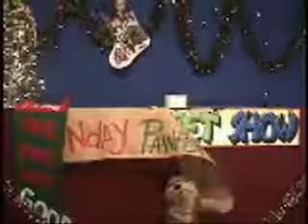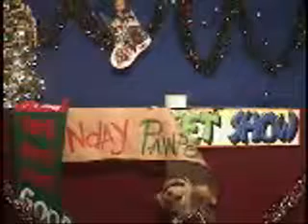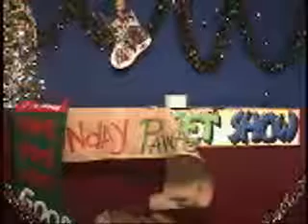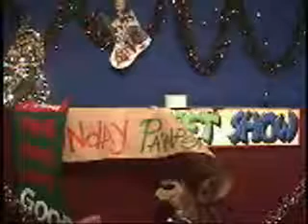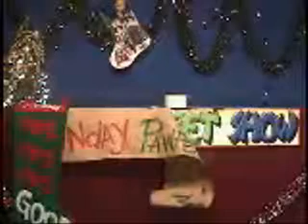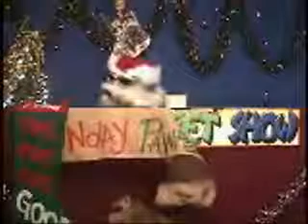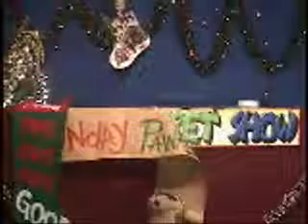Christmas In July 3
Part three of Christmas in July.